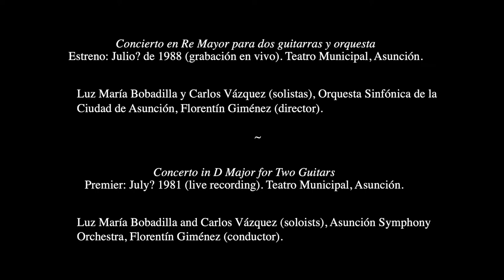Florentín Giménez: Concierto en Re Mayor para dos guitarras/Concerto in D Major for Two Guitars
Concierto en Re Mayor para dos guitarras y orquesta
Estreno: Julio? de 1988 (grabación en vivo). Teatro Municipal, Asunción.
Luz María Bobadilla y Carlos Vázquez (solistas), Orquesta Sinfónica de la Ciudad de Asunción, Florentín Giménez (director).

Concerto in D Major for Two Guitars
Premier: July? 1981 (live recording). Teatro Municipal, Asunción.
Luz María Bobadilla and Carlos Vázquez (soloists), Asunción Symphony Orchestra, Florentín Giménez (conductor).

I. Allegro 0:00-11:21
II. Adagio 11:22-26:12
III. Moderato 26:13-37:20